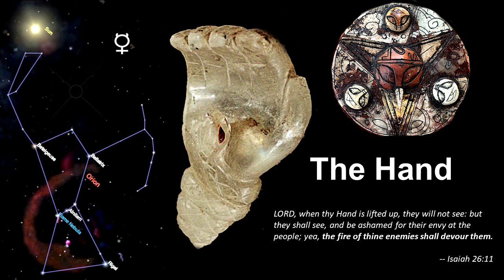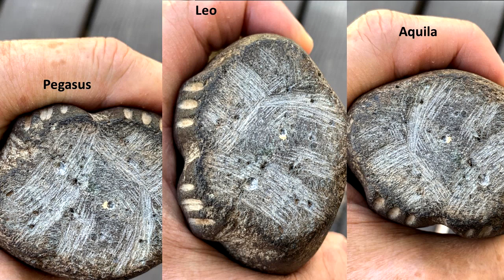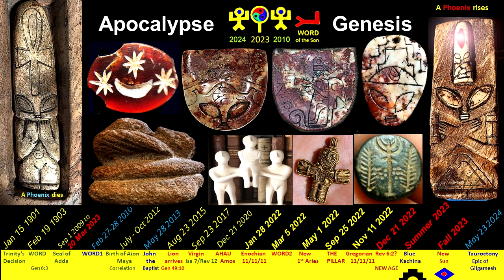The Hand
Just a heads-up that the Ojuelans saw a terrible solar flare in our near future ... or that is, in their remote past.  My problem is that I believe past is prologue ... and history repeats.  Huge flares kicked off big Earth changes, because the planet's dynamo doesn't know what to do with supercharging.